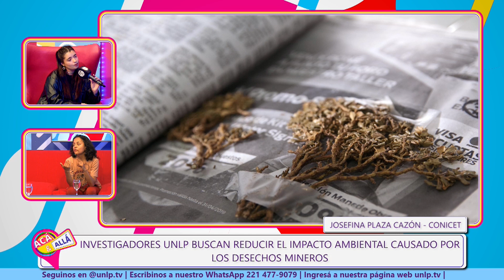ACAYALLA - INVESTIGADORES UNLP BUSCAN REDUCIR EL IMPACTO AMBIENTAL CAUSADO POR DESECHOS MINEROS